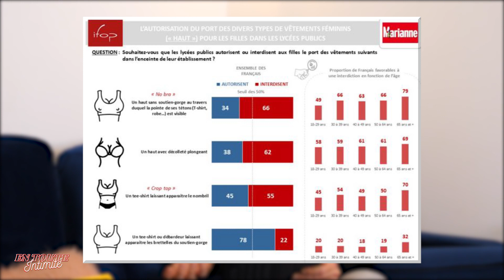Léna Situations - Poitrine libre : « Est-ce que ça vous choque ? »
📖 Mon livre - Pour Devenir qui je suis 📖